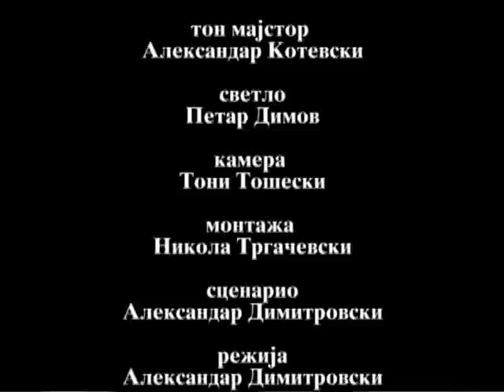Solzi i Smea - Golemiot Brat